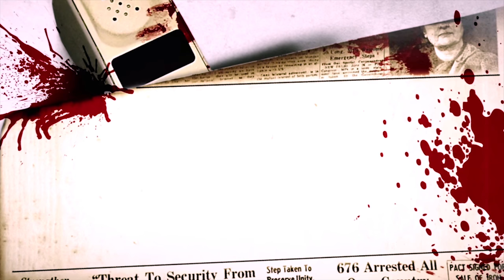Nathuram Godse | Trailer |Short film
Our upcoming short film "The Night Of Godse".